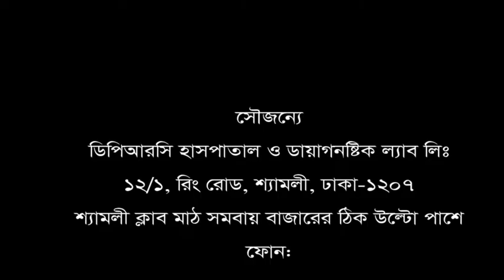দেশে বিদেশে চিকিৎসা নিয়ে ভাল না হাওয়ায় শেষ ভরসা হিসেবে বেছে নিয়েছি ডিপিআরসি হাসপাতাল লিঃ।